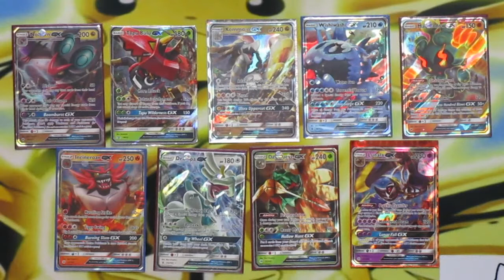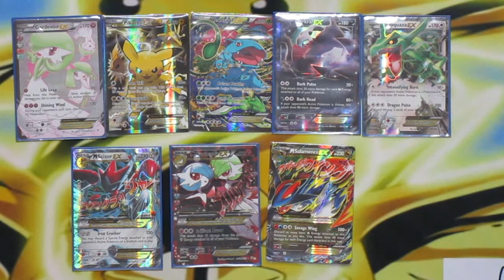100 SUBSCRIBER GIVEAWAY DETAILS! ( CLOSED )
Make sure to watch yesterdays episode Mega Mystery Power Box